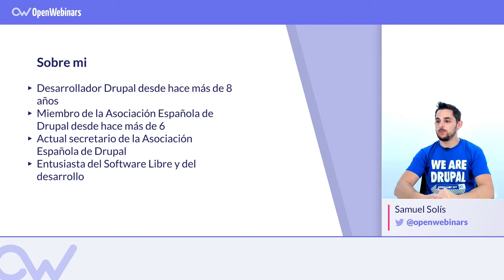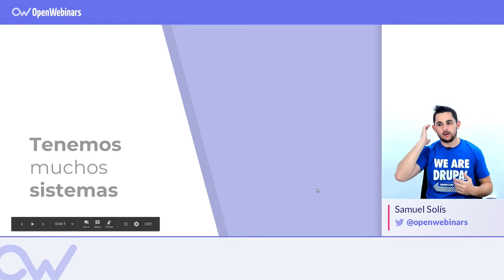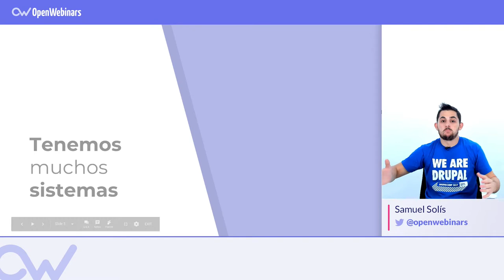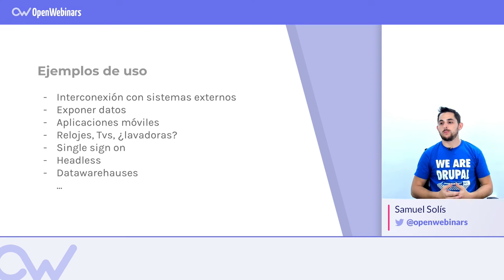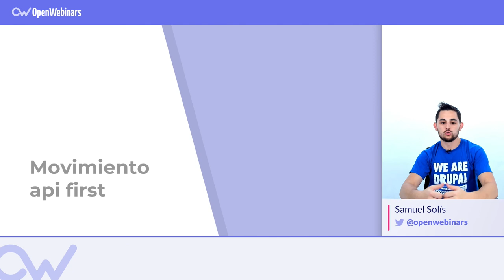POR QUÉ usar API REST en el SIGLO XXI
Qué son las API REST, por qué resultan tan importantes en la actualidad y cada vez lo serán más en el futuro.

ÍNDICE:
1 # 0:28 Qué es una API REST
2 # 1:45 Necesidad de tener APIs en la actualidad
3 # 4:35 Movimiento API-first